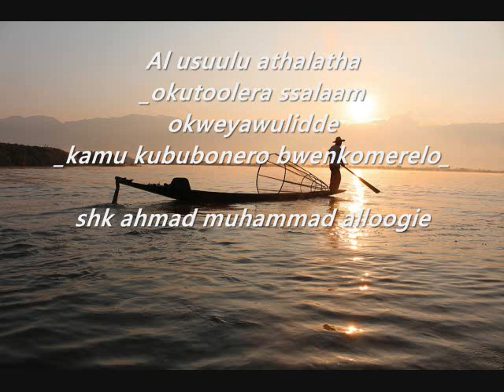Al usuulu athalatha okutoolera ssalaam okweyawulidde shk ahmad muhammad alloogie